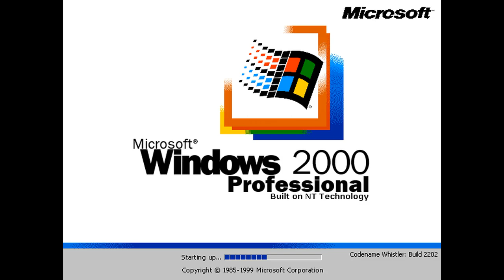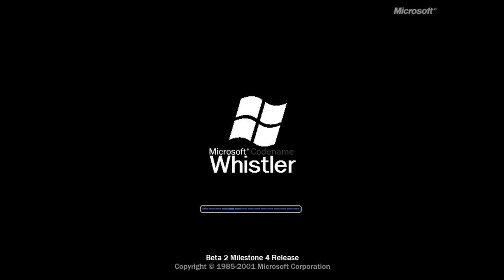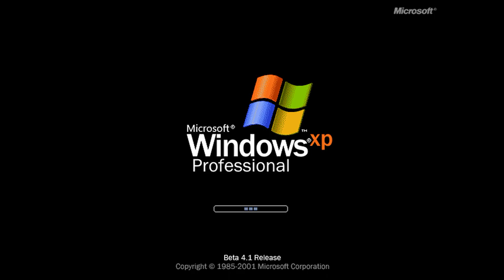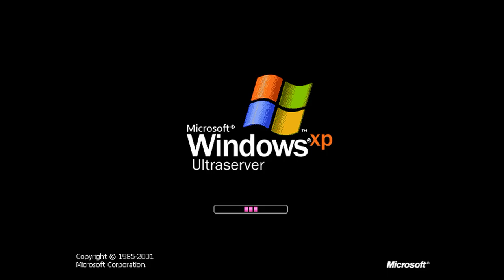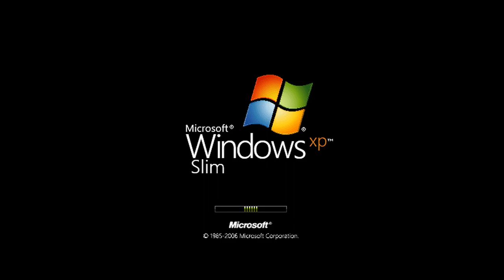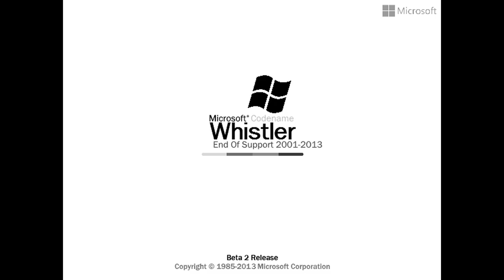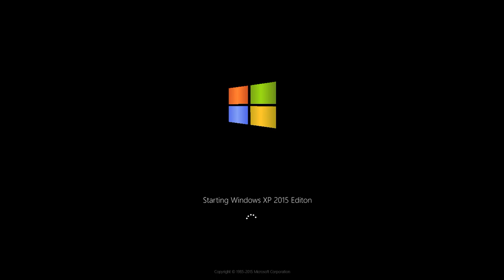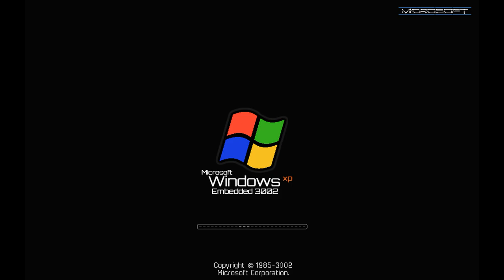Windows XP History (Update 1)